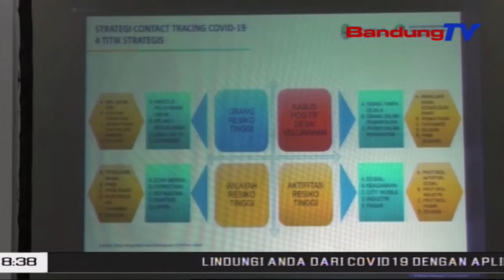Pemprov Jabar Rekomendasikan Shalat Ied Diselenggarakan Di Rumah | SBR | BANDUNGTV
SBR | BANDUNGTV | KRISANTI | Gubernur Jawa Barat Ridwan Kamil Menyatakan, Pihaknya Merekomendasikan Shalat Idul Fitri 2020 Diselenggarakan Di Rumah MasingMasing. Hal Tersebut Mengacu Pada Level Kewaspadaan Di 27 Kabupaten Kota Di Jabar.